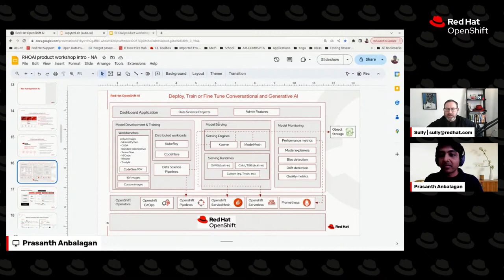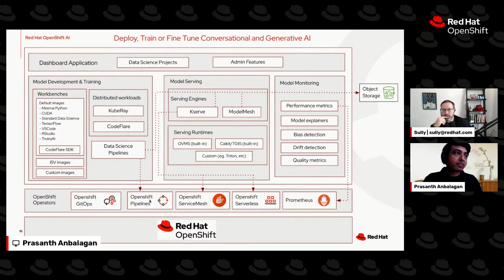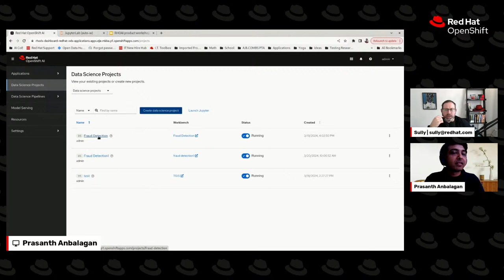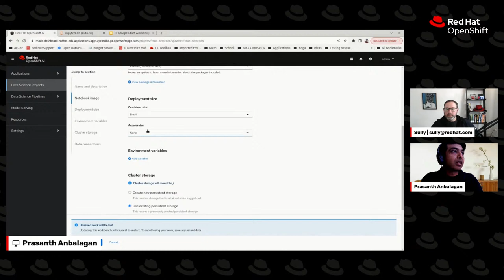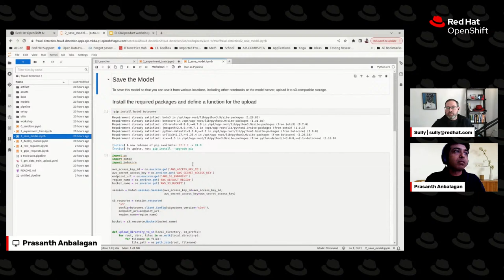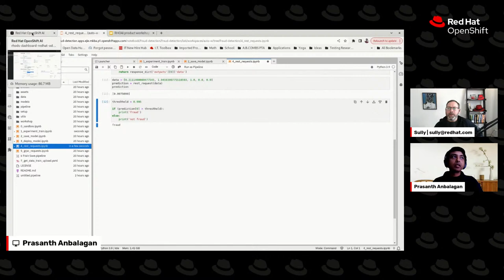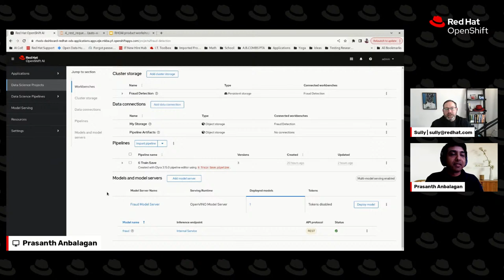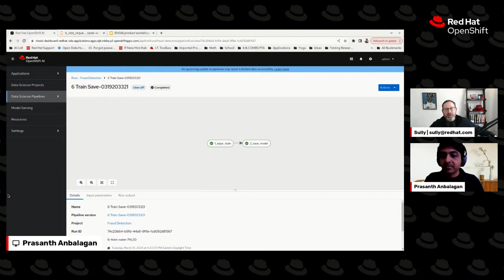Ask an OpenShift Admin | ep 127 | DevOps vs. MLOps: How RHOAI can bring both worlds together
Andrew is joined by Prasanth Anbalag to discuss how RHOAI can be used so that DevOps and MLOps can coexist!

About Ask an OpenShift Admin:
Do you have questions? We want to answer them! Every Wednesday at 11am ET, hosts Andrew Sullivan and Jonny Rickard sit down to answer your questions about Red Hat OpenShift.